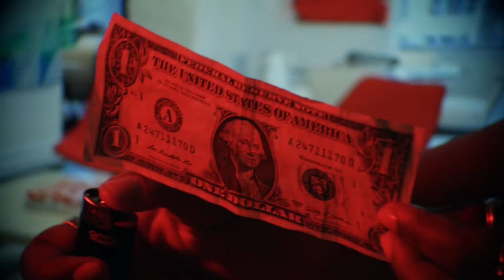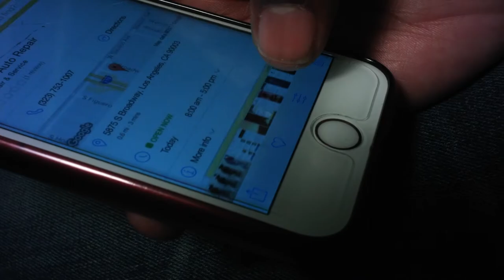Trailer for Commodity Trading: Dies Irae by M. Woods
Two minutes taken directly from the movie.

16mm/super8/Digital/Archival
1080P

Directed By M. Woods

Written by M. Woods and Josh Gray

By M. Woods

Produced by
Josh Gray, M. Woods, and Cory Mack

Warning: The following work contains accounts and representations of racism, violence, sex, and nudity. Parts of this work are based in actual events. Some parts contain fast edits and strobing imagery and that may negatively impact those viewers with epilepsy and other light-sensitive disorders.